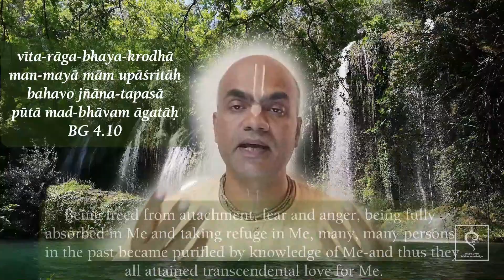Three Types of People don't surrender to Krishna. Three Types of sufferings.